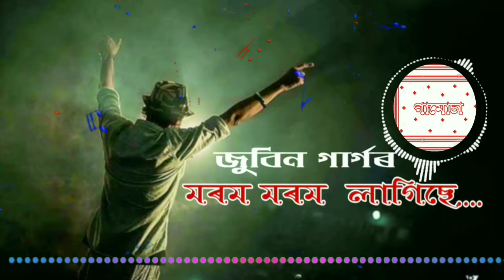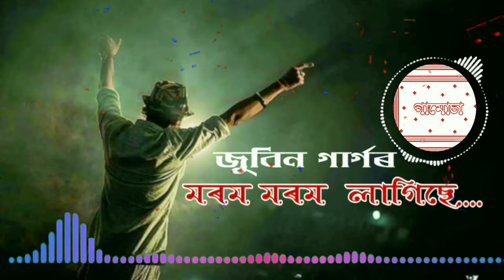মৰম মৰম লাগিছে|| morom morom lagise|| zubeen Garg song|| assamese Brindaban theatre song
morom morom lagise
assamese  theatre song
assamese romantic song
Brindaban theatre  romantic song

song of zubeen Garg

morom morom lagise...
assamese romantic song